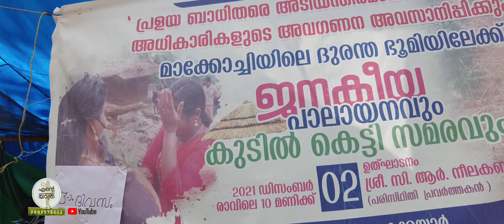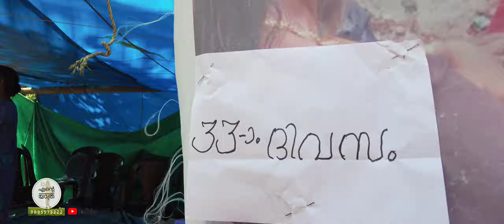0952 🌊 അങ്ങനെയാണ് ഉരുൾപൊട്ടൽ ഉണ്ടായത് 🛖 ഉരുൾ പൊട്ടിയ സ്ഥലത്ത് കുടിൽ കെട്ടി സമരം 😢 മാക്കൊച്ചി #01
കൂട്ടിക്കൽ
കൊക്കയാർ ഗ്രാമ പഞ്ചായത്ത് മാക്കോച്ചി